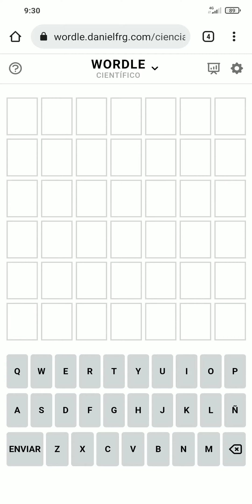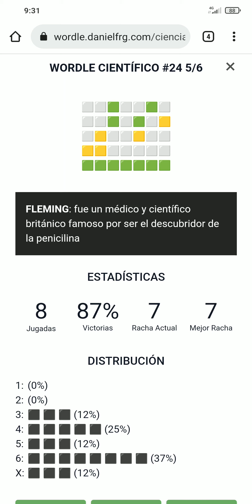Wordle (ES) #24 Científico | Solución 06/04/2022 ✅